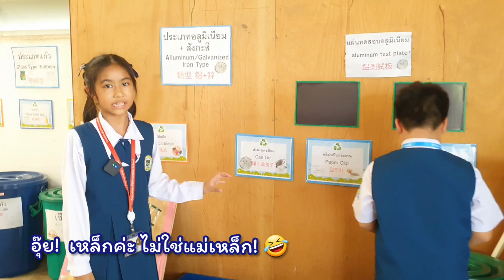ชมรมนักข่าวน้อย รร.ธีรธาดา พิษณุโลก Junior Reporter Club @ Teeratada Pitsanulok School